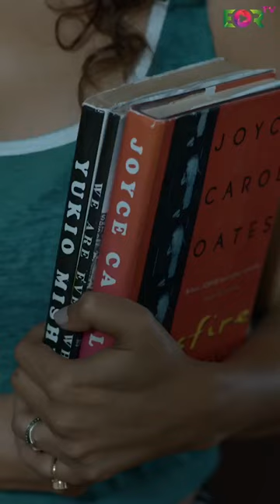Wrong Number | New Web & TV Mini-Series | Indian Lesbian Love Story Web Series | EORTV Original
✦ Welcome to EORTV Media YouTube channel:-
EORTV is India's first LGBTQIA+ Ott Platform that offers thousands of hours of premium, exclusive and original content from leading Producers and Publishers. Users can view some of the best movies, TV Shows, Web series, music videos, LGBTQ originals, and short videos. We focus on original high-quality Hindi programs.
Mission.
To germinate acceptance for all societal communities by eliminating any kinds of biases based on gender stereotypes and sexual orientation/s.
Vision.
To see the change happening; the change of preventing discrimination and prejudice against the “hormonally-challenged societal communities” thereby promoting peace, fraternity, equality, and brotherhood.